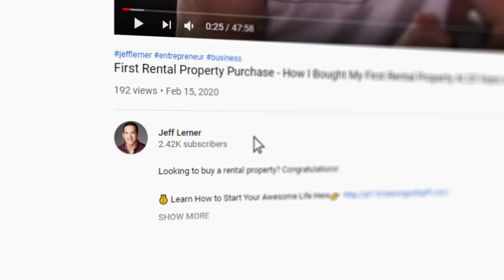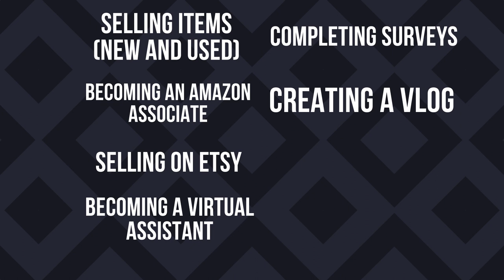7 Ways To Make Money As A Stay At Home Parent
We are all spending a lot of time at home right now. I decided to make a video about ways to make money as a stay at home parent.

Craft the Life of Your Dreams! 🌟 Reserve Your Spot Now for Free!

Let’s face it - being a mom or dad can be exhausting!

Between changing diapers and clearing up toys, it can be very difficult to find ways to make money while being a full-time parent.

Speaking as a parent myself, I’m here to share with you a few ways that you can make money whilst staying at home.

It might be hard, but it’s not impossible!

Don’t worry, I have 4 children, I know how hectic and chaotic it can be at home.

These won’t be unrealistic!

I want to share with you the latest and greatest ways to make money at home.

They are easy on your time and very much doable for anyone, no matter how much or how little experience you’ve got.

This is your chance to be the parent and the boss you want to be.

Why should you have to choose between being a parent or having a career?

I will be introducing 7 different ways to make money from home, they’re all very flexible, and very doable.

There is really something for anyone!

I hope that this video inspires you to make some extra money whilst being there to watch your kids grow up.

After all, it’s the little things that mean the most to a parent.

The opportunities vary so much that I am certain there will be something you’d love to do and may not have considered yet, or maybe had forgotten about.

From selling online to creating your own content, the world wide web really is your oyster.

This is your chance to live beyond the confines of your home whilst enjoying the comforts of your home.

It may be a bit of a juggle, but this could be the perfect life.

You can really have it all!